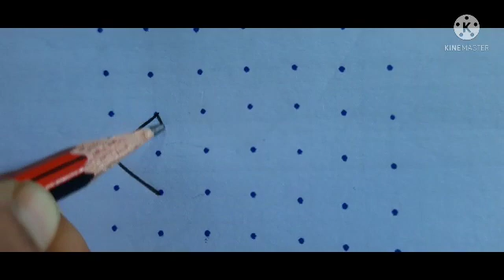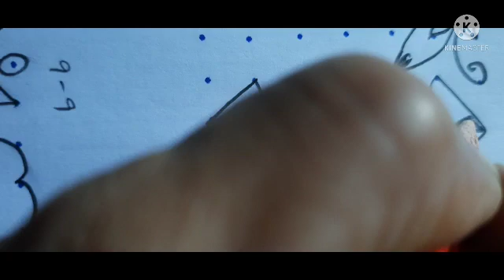7*7 small rangoli designs # dotted and melika muggulu# Diyas 🪔 kolam for this Deewali